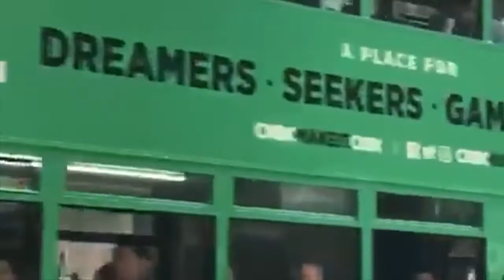Dragon's Delusion outdoor screening